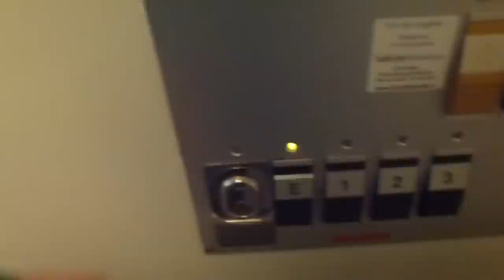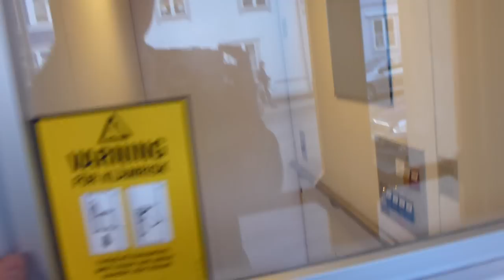NTD Screw-driven elevator @ Hamngatan 15, Vaxholm.MTS